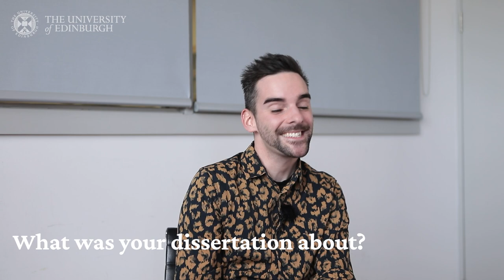Conor - MA Geography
Where will our degrees take you? Conor shares his journey since graduating from MA Geography!